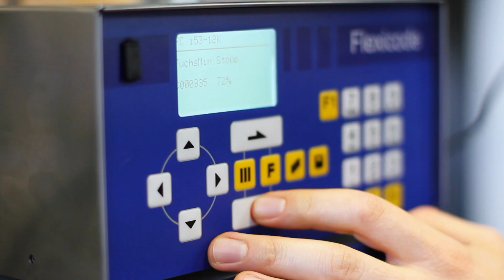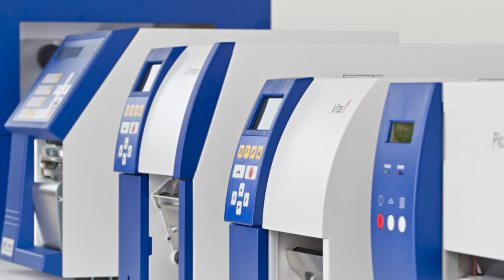Carl Valentin GmbH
Die Carl Valentin GmbH hatte über 90 Jahre Zeit, sich als einer der weltweit führenden Anbieter kompletter Etikettiersysteme zu etablieren. Das merkt man an der Professionalität, die das Unternehmen bei seinen ebenso innovativen wie zuverlässigen Produkten an den Tag legt.

Doch neben fortschrittlichster Technologie steht immer die Lösung im Vordergrund, die den Kunden in dessen Geschäftsprozessen bestmöglich unterstützt. Carl Valentin verfügt über ein außerordentlich breites Portfolio selbst entwickelter, hochleistungsfähiger Geräte, das renommierte Kunden aus nahezu allen Branchen weltweit zu schätzen wissen: von Stand-Alone-Modulen für multifunktionale Etikettierung über Einbau-Elemente und Direktdruckwerke bis hin zu RFID-Komponenten und individuellen Sonderanfertigungen. Abgerundet wird das Angebot durch intuitiv bedienbare Software zur Etikettengestaltung sowie passendes Zubehör und Verbrauchsmaterial -- erstklassiger Service bei Wartung und Support inklusive. Da von Entwicklung bis Produktion alles aus einer Hand zur Verfügung steht, herrschen selbst für die Realisierung aufwändiger Sonderlösungen optimale Bedingungen. Die Herstellung auf High-End-Niveau ist gemäß ISO 9001 zertifiziert.

Zudem verfügt das Unternehmen über ein weit reichendes Netzwerk internationaler Vertretungen und Handelspartner. Die einzigartige Kombination aus Tradition, Qualität und Innovation macht jede Investition in Carl Valentin-Systeme zu einer Investition für die Zukunft.

Carl Valentin -- Qualität. Tradition. Innovation.